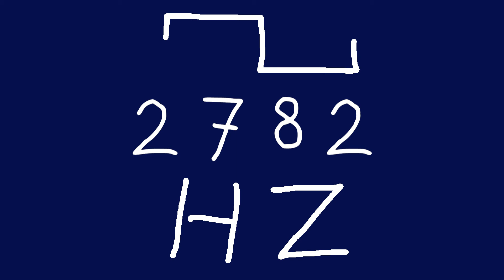2782 hz square